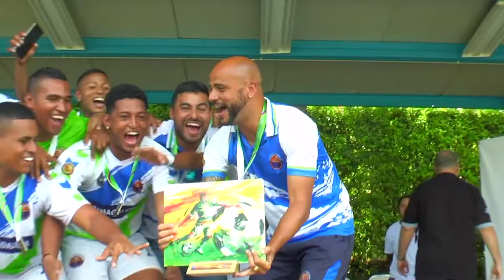UNIMAGDALENA Campeón de fútbol de los XXIX Juegos Nacionales Universitarios ASCUN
Luego de 19 años, UNIMAGDALENA se coronó como campeón del torneo de fútbol en la edición número XXIX de los Juegos Deportivos Nacionales Universitarios ASCUN realizados en Cali, Valle del Cauca. Para la Dirección de Bienestar universitario, es importante seguir impulsando a los estudiantes en la participación de dichas competencias vitales para su desarrollo integral.